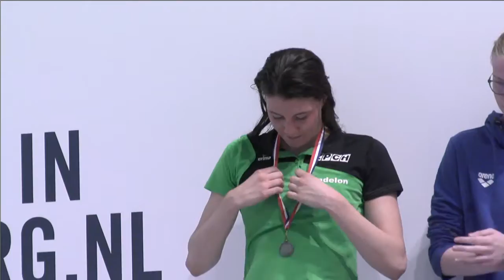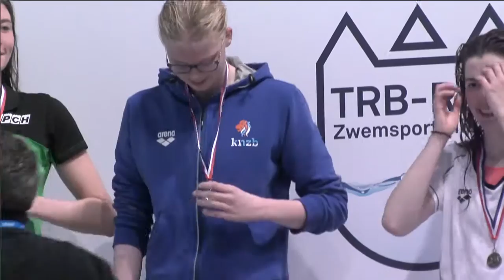Day 3 - Ceremonies 2 - ONK kb Tilburg 2019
ONK kb Tilburg 2019 - Day 3 - Ceremonies 2 | Zwemmen